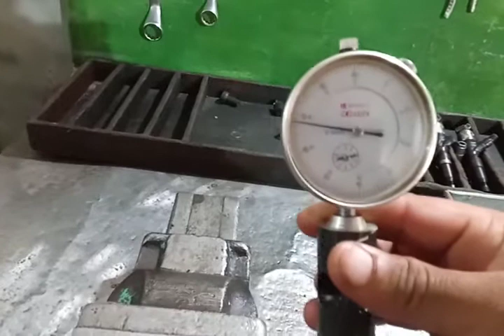measurements shim Innova injector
denso air gap check tool# Innova injector measurements# stage 3 crdi tool local#crdi delivery setting
# how denso injector measurements air gap
how to repair denso Innova Injector
# how does work on denso fuel injection
diesel denso Injector delivery setting
how full load delivery settings denso Innova